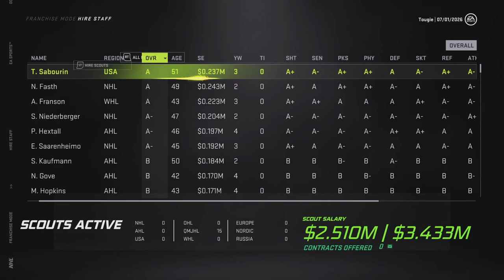NHL 21 - Draft To Glory Franchise Mode #8 "Progress"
Slowly but surely getting better.